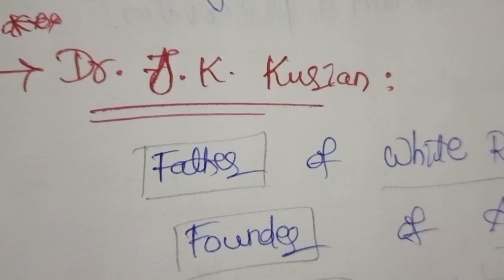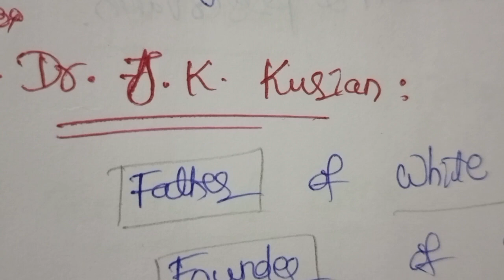Dr.J.K KURIAN-White revolution//NDDB//Ananad DAIRY//Dairy farm management//Animal Husbandary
kurian whiterevolution father nddb and anand dairy#founder#chairman#animalhusbandry#dairy#lifescience#zoology